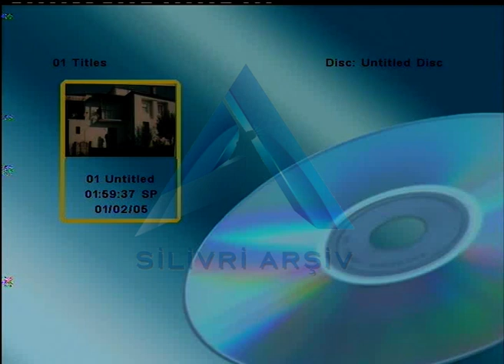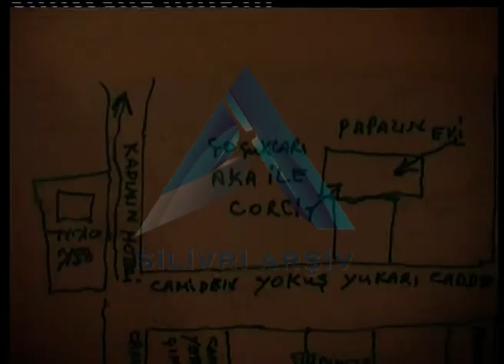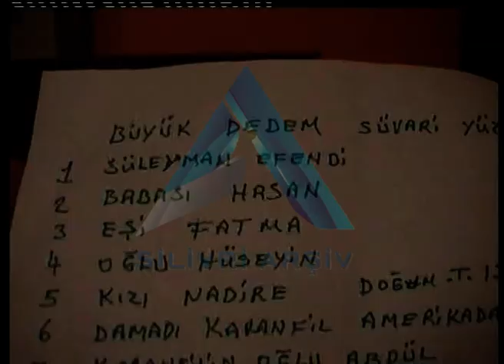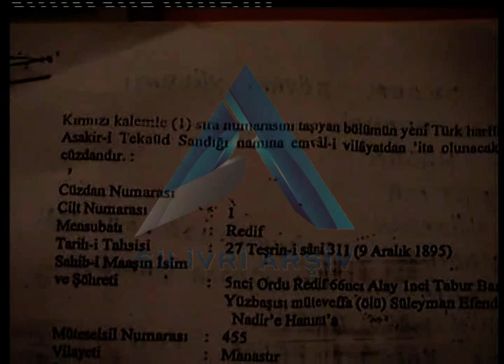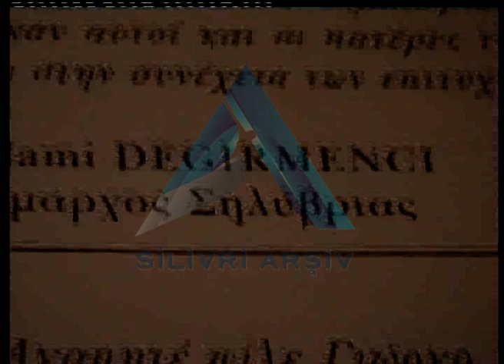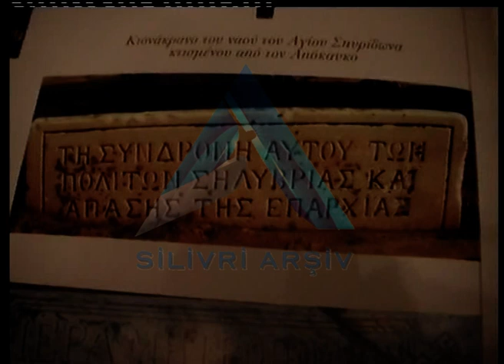Silivri Arşiv - Tülemenidis Belgeler[Kaynak:Mustafa Kalamaz]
Lozan Mübadelesi münasebetiyle bundan tam yüz yıl önce Silivri, Değirmenköy'den ayrılmak durumunda kalan Tüzemenidis ailesinden, ikinci kuşak mübadil Matematik Profesörü Yorgo Tülemenidis'in kaydettiği görüntülerle nostaljiye devam ediyoruz. Tülemenidis ailesinin Silivri ziyaretinde, arşivlerinde bulunan belgelerden oluşan slayt görüntüleriyle o günlere nostaljik bir yolculuk yapıyoruz. Video'nun elimize geçmesini sağlayan sayın Mustafa Kalamaz'a şükranlarımızı sunarız.